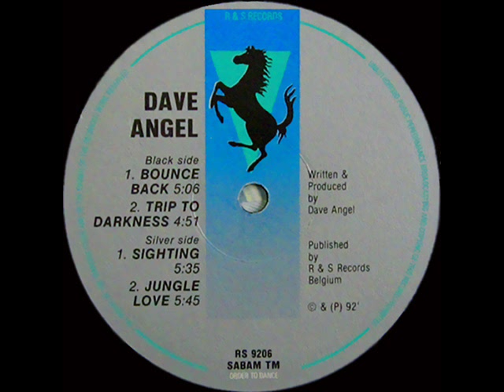Dave Angel - Sighting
From the LP: Dave Angel - Stairway To Heaven  - Label: R & S Records - Released: 1992

Problems with the video? Please tell me and it will be removed immediately!